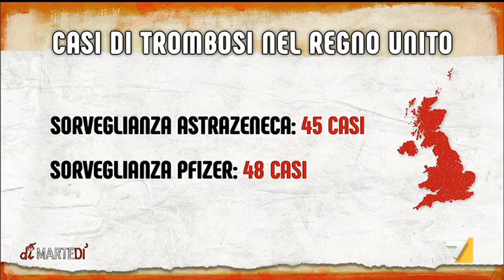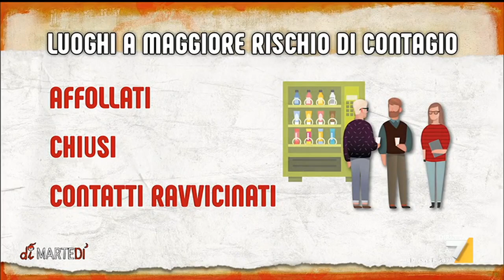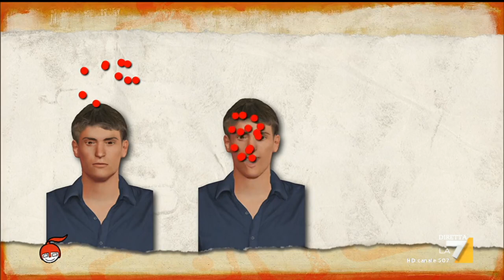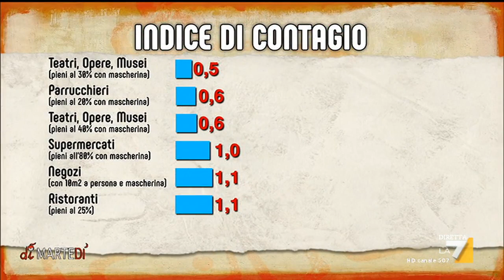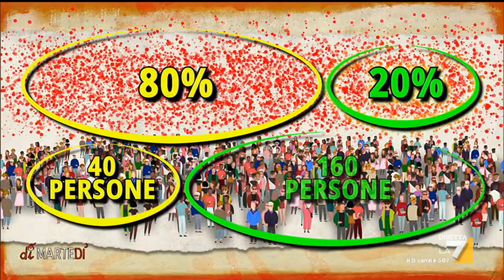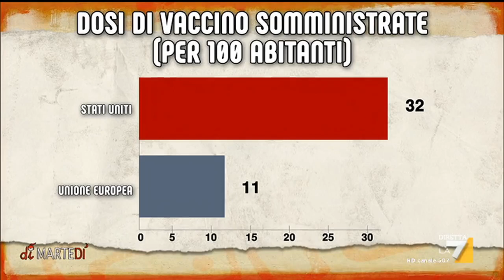DiMartedì, l'Intervista integrale a Barbara Gallavotti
Giovanni Floris intervista la biologa e divulgatrice Barbara Gallavotti